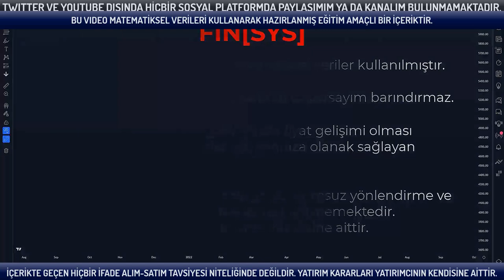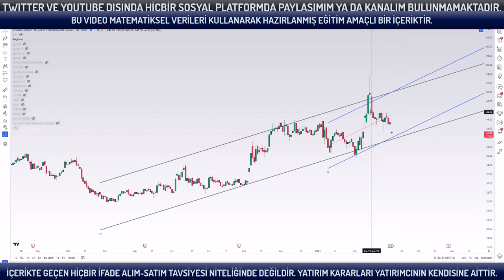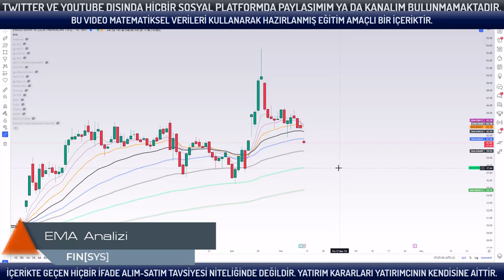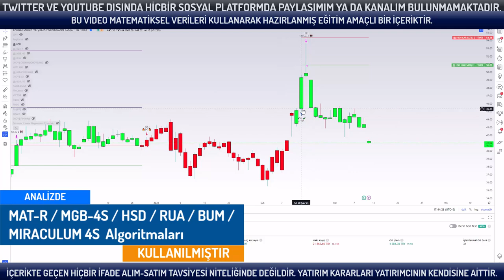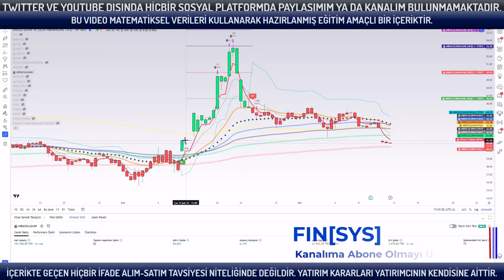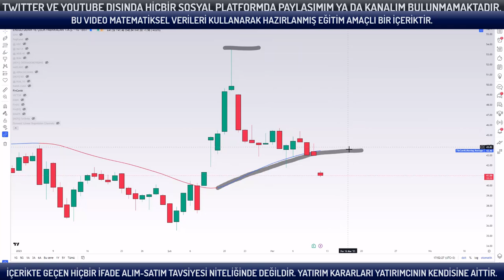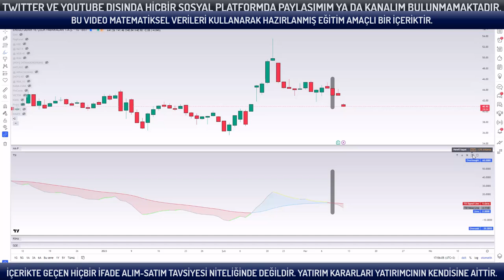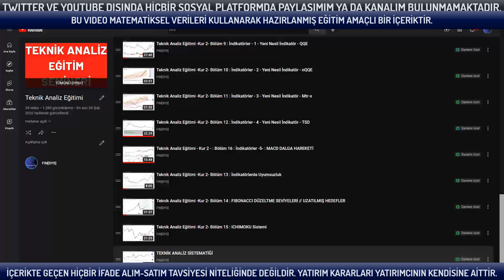Ereğli Hisse Senedi Teknik Analizi Hakkında Bilmeniz Gereken Her Şey | EREGL Yorumu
Ereğl hisse senedi teknik analizi

Merhaba, bugün Ereğl hisse senedi teknik analizi konusunda detaylı bir inceleme yapacağız. Ereğl Demir ve Çelik Fabrikaları T.A.Ş. olarak bilinen şirketin hisse senedi, BIST 100 endeksinin önemli bir parçasıdır. Peki, Ereğl hisse senedi teknik analizi nasıl yapılır?

Ereğl hisse senedi nedir?
Ereğl Demir ve Çelik Fabrikaları T.A.Ş., Türkiye'nin önde gelen entegre çelik üreticilerinden biridir. 1965 yılında kurulmuştur ve 1992 yılında özelleştirilmiştir. Şirket, üretimini demir çelik ürünleri, yassı çelik, boru ve profil ürünleri, çubuklar ve dövme ürünler gibi çeşitli alanlarda gerçekleştirmektedir.

Ereğl hisse senedi fiyat hareketleri
Ereğl hisse senedi, son birkaç yılda dalgalı bir seyir izlemiştir. 2020 yılında yaşanan COVID-19 pandemisi ve küresel ekonomik belirsizlikler, hisse senedi fiyatlarında büyük bir düşüşe neden oldu. Ancak, son zamanlarda Ereğl hisse senedi fiyatları toparlanmıştır ve yeniden yükselişe geçmiştir.

Ereğl hisse senedi teknik analizi yaparken, öncelikle fiyat grafiğine bakmak gerekir. Fiyat grafiği, hisse senedinin geçmiş fiyat hareketlerini gösterir ve gelecekteki fiyat hareketlerinin tahmin edilmesinde yardımcı olur. Ereğl hisse senedi fiyat grafiği incelendiğinde, son birkaç ayda yükseliş eğilimi görülmektedir. Fiyat grafiği, hisse senedinin yukarı yönlü bir trend izlediğini göstermektedir.

Ereğl hisse senedi teknik analizinde kullanılan göstergeler
Ereğl hisse senedi teknik analizinde kullanılan bazı göstergeler vardır. Bunlar arasında hareketli ortalamalar, RSI, MACD ve Fibonacci seviyeleri gibi göstergeler yer alır. Bu göstergeler, fiyat hareketlerindeki değişimleri ve trendleri tespit etmek için kullanılır.

Ereğl hisse senedi teknik analizinde dikkat edilmesi gereken noktalar
Ereğl hisse senedi teknik analizi yaparken, dikkat edilmesi gereken bazı noktalar vardır. Öncelikle, hisse senedi fiyat grafiğinin doğru bir şekilde yorumlanması önemlidir.